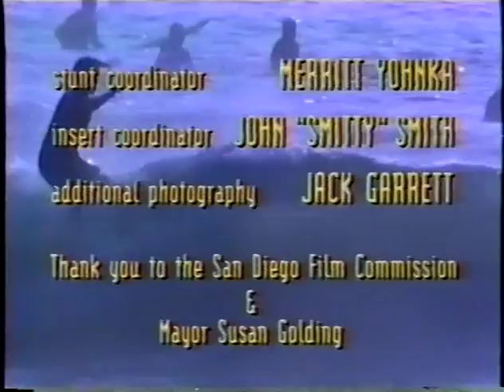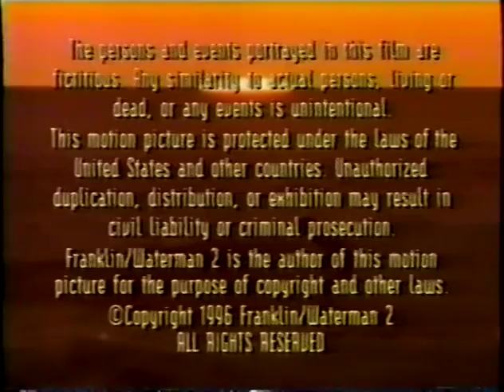High Tide - Old Friends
High Tide - Season 2, Episode 15 - Originally aired 2/12/96
Mick and Joey arrive to visit an old friend and find he was killed in a diving accident which just doesn't seem reasonable
since he couldn't swim and feared water.
Fans of Rick Springfield want to connect with other fans?  We recommmend